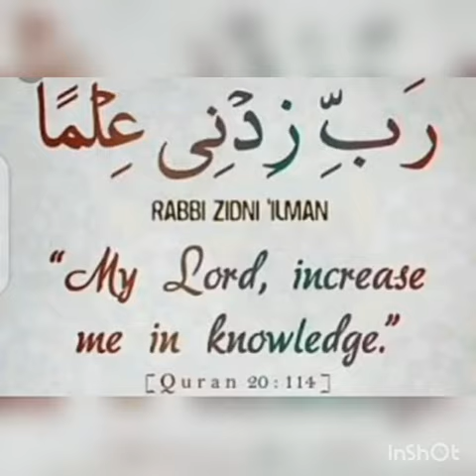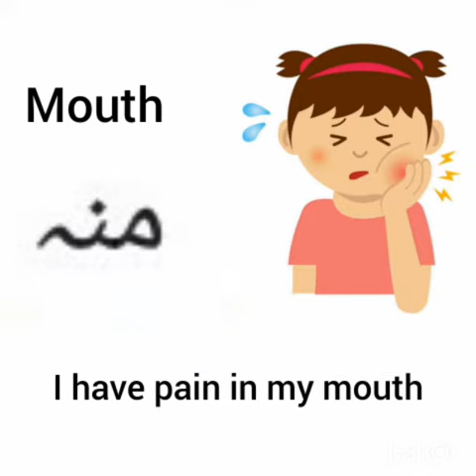Vocabulary of Letter "M" | Pre-Primary Section | My Islamic School